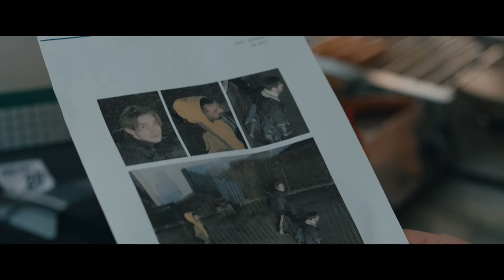WILD MEN - FUGA DALLA CIVILTÀ (2022) Trailer ITA della Commedia Thriller | AL CINEMA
🗓DATA D'USCITA: Dal 20 OTTOBRE

🎬REGIA: Thomas Daneskov

👥CAST: Rasmus Bjerg, Zaki Youssef, Bjørn Sundquist, Sofie Gråbøl, Marco Ilsø Jonas Bergen Rahmanzadeh, Håkon T. Nielsen, Tommy Karlsen, Rune Temte, Katinka Evers-Jahnsen, Camilla Frey, Kathrine Thorborg Johansen, Jonas Strand Gravli.

📖TRAMA: Martin, nel disperato tentativo di superare la crisi di mezza età, decide di fuggire dalla sua famiglia per vivere sulle montagne e nei boschi norvegesi come un autentico vichingo. Caccia e raccolta, come facevano i suoi antenati migliaia di anni fa, diventano l’unica fonte di sussistenza. I suoi piani di riconnessione con la natura vengono però stravolti dall’incontro casuale con un fuggitivo di nome Musa. Incontro che diventa per entrambi l’occasione per intraprendere un assurdo viaggio tra i fiordi della Norvegia, con alle calcagna la polizia locale, due spietati trafficanti di droga e la sua stessa famiglia.

🎞DISTRIBUZIONE ITALIA: I Wonder Pictures, Valmyn